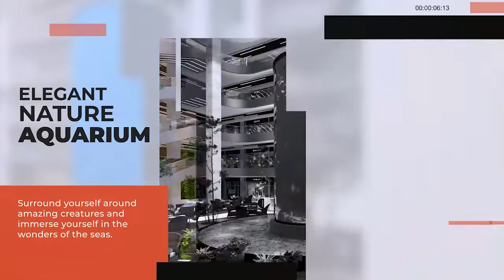Burj Yaqub Pre-Launch Promo Video